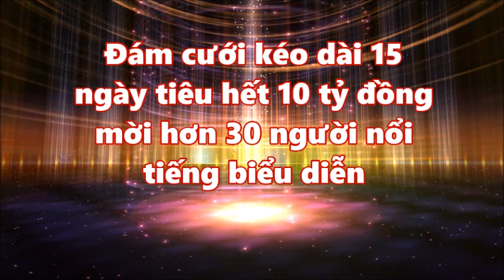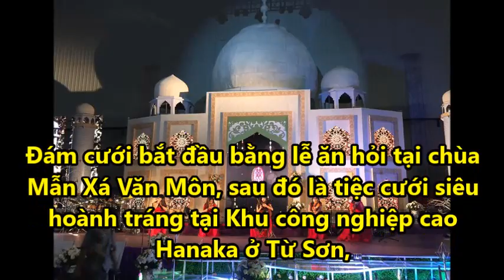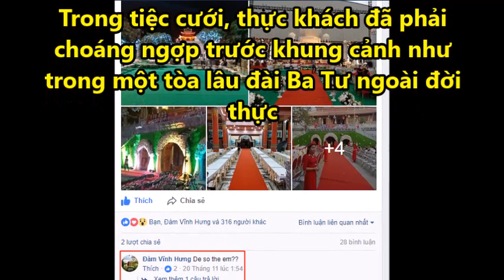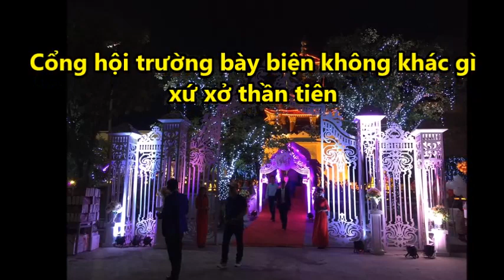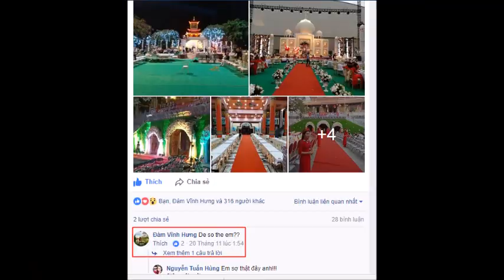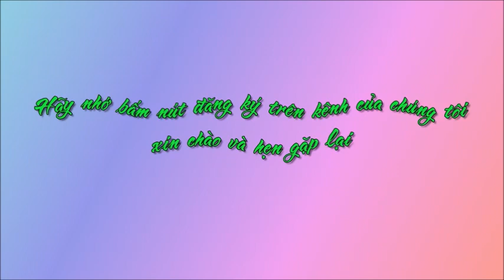Đám cưới kéo dài 15 ngày tiêu hết 10 tỉ mời hơn 30 người nổi tiếng biểu diễn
Đám cưới kéo dài 15 ngày tiêu hết 10 tỉ mời hơn 30 người nổi tiếng biểu diễn. Tin Mới Người Nổi Tiếng. Là Kênh quy tụ thông tin mới  trong và ngoài nước. Xin hãy bấm nút "Đăng ký" để không bỏ lỡ qua những Video hấp dẫn nhất trên kênh của chúng tôi.